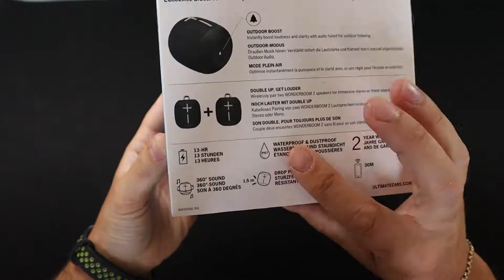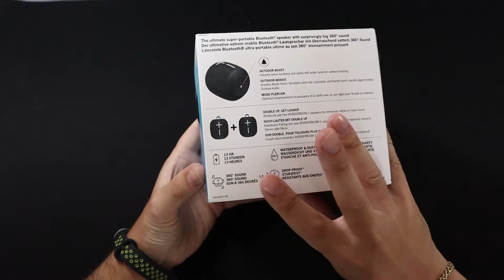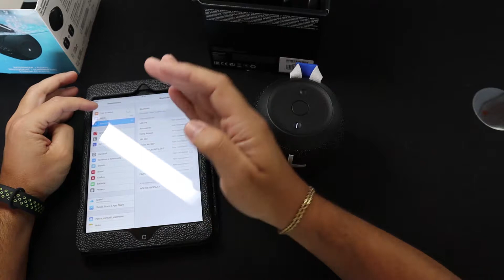Ultimate Ears Wonderboom 2 - REVIEW - speaker bluetooth resistente all'acqua RECENSIONE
Test della qualità audio indoor,/outdoor  ed  impermeabilità del MIGLIOR SPEAKER PORTATILE per l'estate. Recensione in italiano.

VERSIONE NERA SCONTATA QUI

Il video riguarda